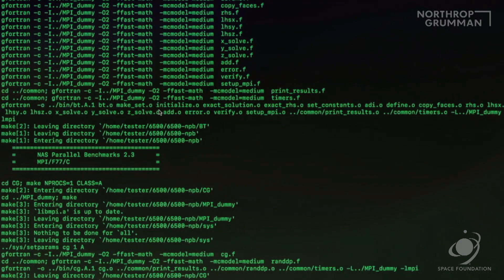Beowulf Computing Cluster - Space Technology Hall of Fame Recognition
In the late 1980s, the United States was concerned about falling behind in super-computing technology. James Fisher, then head of the Earth and Space Sciences (ESS) group at NASA Goddard Space Flight Center, identified the contributing issues, assembled a team, and supplied the support, funding, and prototype systems to bring high-performance computing to fruition.

Thomas Sterling was then brought into the ESS group and came up with the original Beowulf concept, realizing that an open-source operating system might allow the group to cluster computers together, thereby achieving the best speeds at a substantially lower cost. NASA published the results, and the group followed by publishing a detailed account of how to build a Beowulf system. Companies adopted the technology and began to offer clustered systems, and by 1998, pre-configured Beowulf-type systems were available for purchase. Penguin Computing is a provider of Linux-based high-performance computer systems based on the Beowulf cluster and was one of the companies that made the cluster concept commercially viable. Beowulf-style clusters are still in use today around the globe.